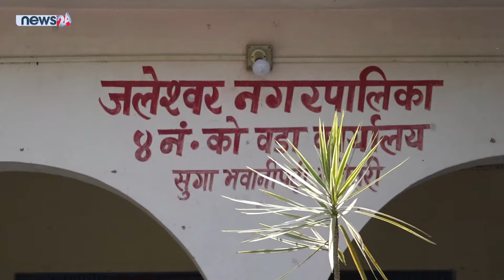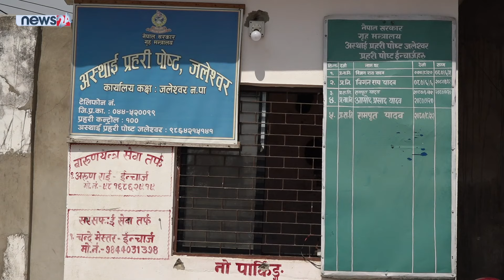समृद्ध नगरपालिका निर्माणमा जोड दिएका छौं: मेयर, जलेश्वर नगरपालिका । Jaleshwar Nagarpalika .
# Jaleshwar Nagarpalika
# Hamro-Palika